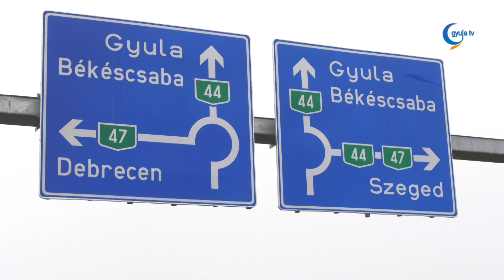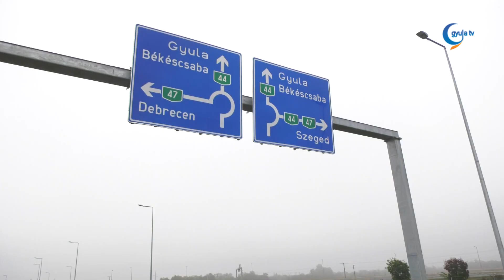Előrehaladott állapotban van az M44-es gyorsforgalmi út Békéscsaba-Kondoros közötti szakasza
Előrehaladott állapotban van az M44-es gyorsforgalmi út Békéscsaba-Kondoros közötti szakasza - jelentették be a péntek délelőtti, békéscsabai sajtótájékoztatón. A projekt befejezési határideje 2021 január 31-e, de a főpálya forgalomba helyezése várhatóan december közepén megtörténik, vagyis az eredeti befejezési határidő előtt több, mint másfél hónappal használni lehet az utat.

Az M44-es gyorsforgalmi út másik végén is zajlanak a kivitelezési munkálatok. Tiszakürtnél van jelenleg a kétszer két sávos út vége, onnan mintegy 10 kilométeres szakasz a Tiszakürt-Lakitelek, mely 60 százalék feletti készültségi szintet mutat. Az ottani munkálatok 2021 szeptemberében érnek véget, októberben pedig forgalomba helyezik azt a szakaszt is. Lakiteleknél épül egy mérnökségi telep, hiszen nem csak megépíteni, hanem fenntartani is kell ezeket az útszakaszokat. Szintén Lakiteleknél épül az új kétszer két sávos Tisza-híd. Elhangzott, a híd az elipszis kapuzatával, valamint ferdekábeles kialakításával nemcsak Magyarországon, hanem a világon is egyedülálló teszi az M44-es megjelenítését. A Lakitelek-Szentkirály szakasz jelenleg 15 százalékos állapotban van, ennek a befejezési határideje 2024. A sajtótájékoztatón kiemelték, a Lakitelek és Kecskemét közötti 20 kilométeres szakaszból már 16-17 kilométer elkészült, a burkolati jeleket is felfestették.

A 17,6 km hosszú, 2 x 2 sávos gyorsforgalmi út megvalósulásával Békéscsaba bekapcsolódik a gyorsforgalmi úthálózatba, mellyel nő a régió versenyképessége, illetve biztonságosabbá, gyorsabbá válik Békés megye megközelítése.

Kovács József országgyűlési képviselő kiemelte, egy olyan út, mint az M44-es, fellendítheti a térség életét.

Az M44-es gyorsforgalmi úthoz kapcsolódóan hoznak létre egy olyan telephelyet, mely a Magyar Közút békéscsabai mérnökségéhez tartozik majd.

A közel bruttó 375 millió forintos beruházás fő eleme egy 670 négyzetméteren épülő fedett, fűthető csarnok.

Cserkúti András hozzátette, az épületet várhatóan decemberben használatba veszik. Itt a békéscsabai mérnökség tehergépjárművei parkolhatnak majd fűtött, zárt térben. A megjelentek a sajtótájékoztatót követően bejárták az M44 gyorsforgalmi út Békéscsaba-Kondoros közötti szakaszát.